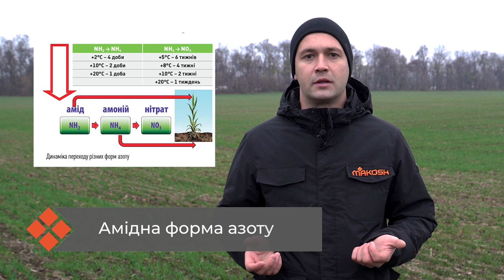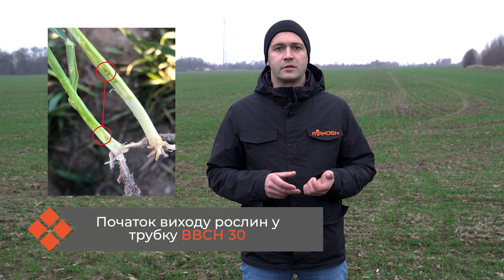Азотні добрива на озиму пшеницю | Аміачна селітра | Сульфат амонію | Озимина | Агроном 24/7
Періоди внесення азотних добрив під пшеницю

Питання на які даємо відповіді:

- Особливості різних форм азоту?
- Як визначити оптимальний період внесення добрив?
- Які фази розвитку рослин важливі?
- Який вплив сірки на засвоєння азотних добрив?